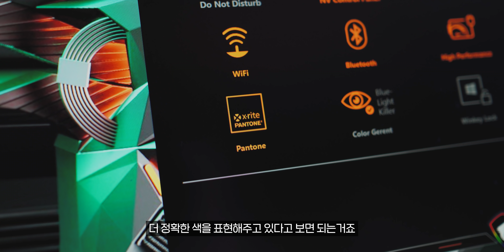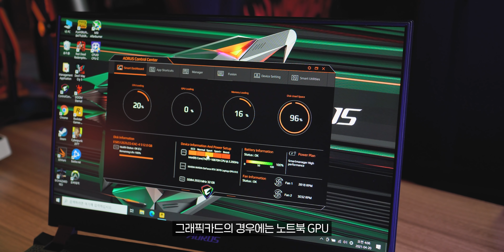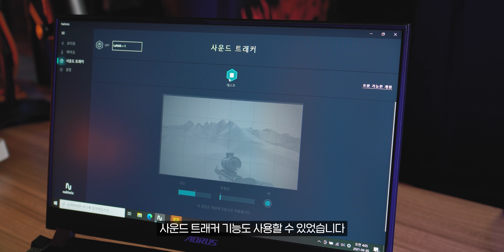현재 완판되고 있는 AORUS 15P XC i7 게이밍 노트북 그 이유는? (FHD 240Hz 3070 그래픽카드)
📌 이 영상은 기가바이트로부터 제작비와 함께 제품을 대여받아 제작되었습니다

해당 다나와 링크는 제품 판매 수익과는 아무 관계가 없으며